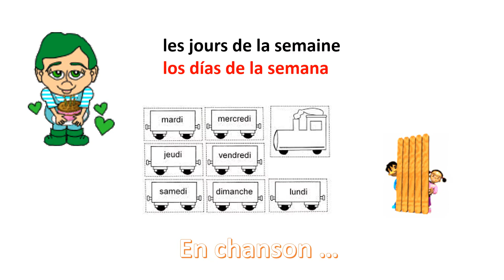les jours de la semaine le petit prince a dit